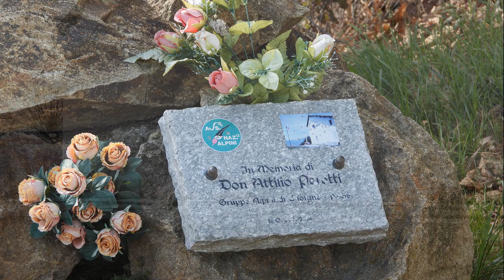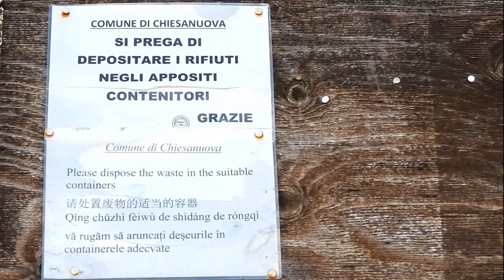Passeggiata a Belice nella Meravigliosa Natura G L e E C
Oggi vi porterò in un posto incantato, dove regna la pura Natura , pace e ci lascia il merito di meditare nella bellezza di panoramiche e voglia di vivere, Buona visione.
La Musica e stata composta da Me personalmente No Copyright e non profit.
Today I will take you to an enchanted place, where pure Nature reigns, peace and leaves us the merit of meditating in the beauty of panoramas and will to live, Enjoy it.
The Music was composed by Me personally No Copyright and non profit.
Aujourd'hui je vous emmène dans un lieu enchanté, où règne la nature pure, la paix et nous laisse le mérite de méditer dans la beauté des panoramas et l'envie de vivre, profitez-en.
La musique a été composée par moi personnellement No Copyright et à but non lucratif.
오늘 저는 당신을 순수한 자연이 지배하고 평화 롭고 파노라마의 아름다움과 삶에 대한 의지를 우리에게 남겨주는 매혹적인 곳으로 데려 갈 것입니다.
음악은 내가 개인적으로 No Copyright 및 비영리로 작곡했습니다.
oneul jeoneun dangsin-eul sunsuhan jayeon-i jibaehago pyeonghwa lobgo panolamaui aleumdaumgwa salm-e daehan uijileul uliege namgyeojuneun maehogjeog-in gos-eulo delyeo gal geos-ibnida.
eum-ag-eun naega gaeinjeog-eulo No Copyright mich biyeonglilo jaggoghaessseubnida.
Buona Visione.